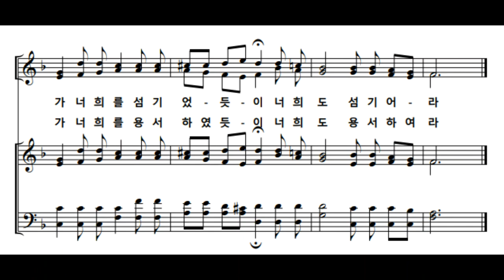임석수 신부(Fr. Lim Seoksu Paulus) - 성목요일 세족례 제 7 따름노래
성목요일 주님만찬미사 세족례 제 7 따름노래 - 서로 사랑하여라
작곡  작사 임석수바오로 신부
노래 부산가톨릭합창단